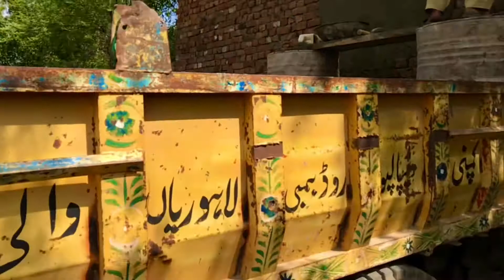Pakistani ke jugare chek karoo rosi tractor nal goo lai hovi hy …Pakistan Punjab